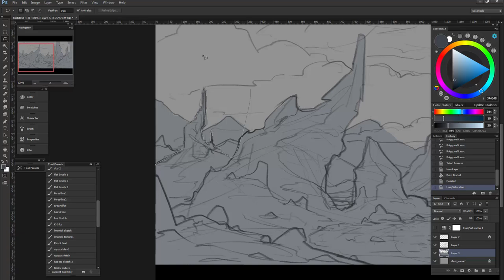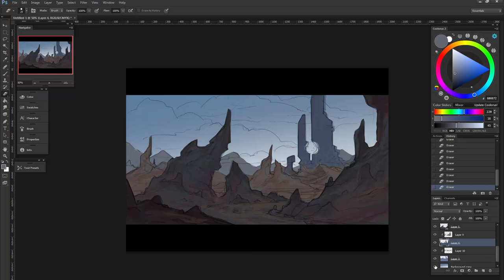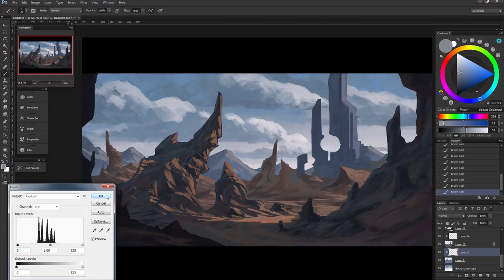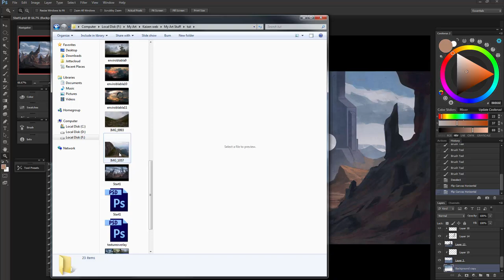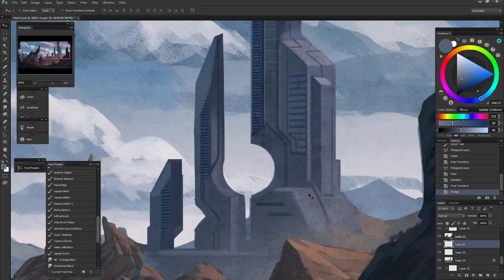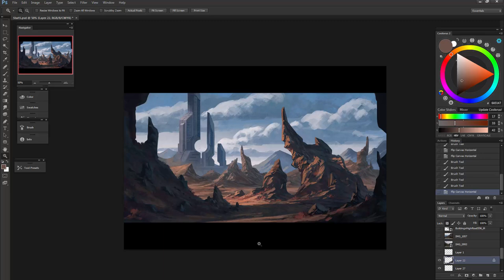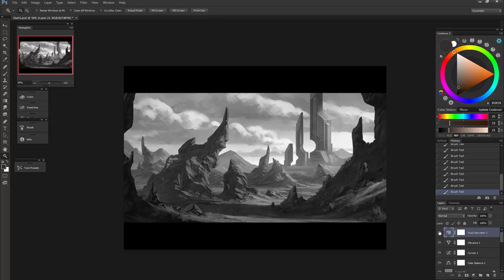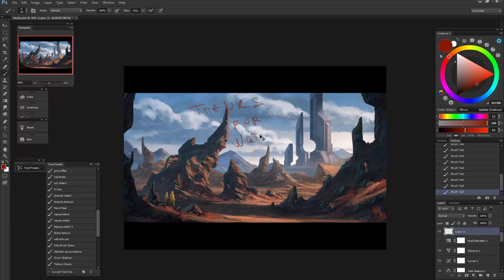Environment Painting - Speedup video.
My usuall environment painting process. Original time around 3 hours.
1. Drawing the thumbnail
2. scale up and adjust in canvas
3. Separating the planes(foreground, midground, background) by values.
4. Adding local colors
5. Adding light and painting by lighting up the objects plus some darker occlusion shadows.
6. adding photo textures (scrapped that part in this case only some on the building left)
7. Adding additional effects, color dodge, adjustments and noise overlay layers. Lens correction and weather effects.

Thanks.

Music by : Two steps from Hell, Hans Zimmer and the last of the mohicans OST.